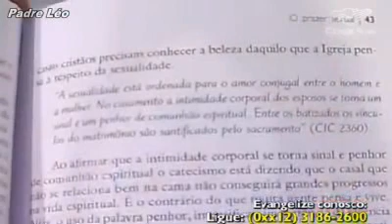Ninguém precisa ser especialista pra perceber muito melhor casal conseguisse ir Missa junto, marido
Ninguém precisa ser especialista pra perceber muito melhor casal conseguisse ir Missa junto, marido grupo de oração vai em nenhum, descobrindo justo equilibrio falta para muitos, vivência intimidade, deve ser, íntima, sexualidade assunto conversa de boteco, tratado festinha, assunto experimentado consequência bebida droga, ocupar lugar divino, escrevi humanamente divino, divinamente humano, lugar encontro próprio Deus, Moisés, tira sandálias pés lugar está é santo, anjo de Deus aparece Josué antes derrube muros Jericó diz, acho que anjo Deus vontade falar marido e mulher fecham porta quarto, deitam  cama, santuário graça Deus, significa cada precisa olhar despir preconceitos, visões estragadas, cada um trazemos cultura, educação, própria família e da Igreja